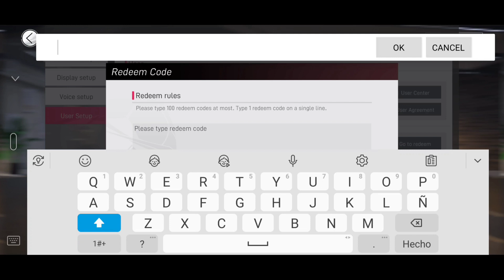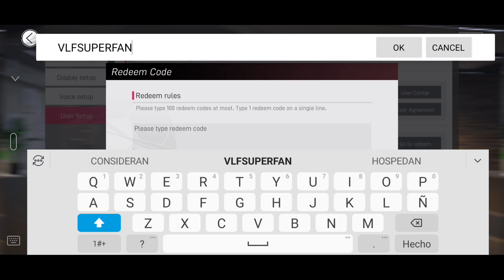CÓDIGOS DE REGALO🎁 VIVE LE FOOTBALL SACO A CR7 MOMENT UNITED Y MESSI PACK PSG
VIVE LE FOOTBALL

vivelefootball vlf2022 code beta vlf2022 nueva beta vive le football 20 de agosto mejora de gráficos Android iOS código de regalo gratis vive le football